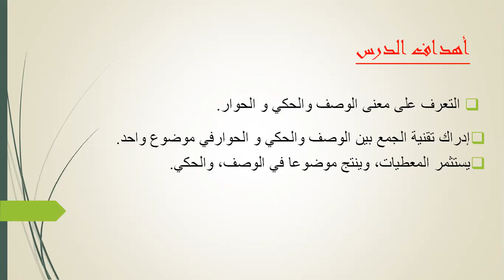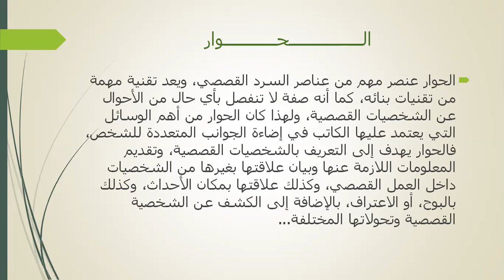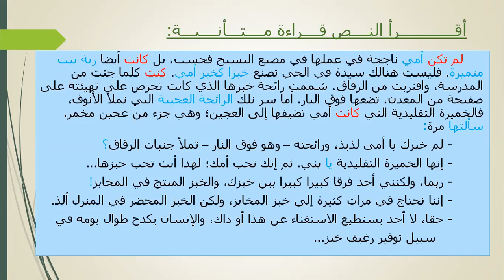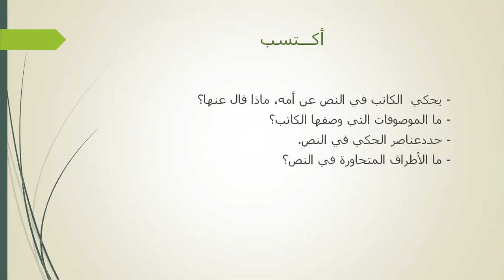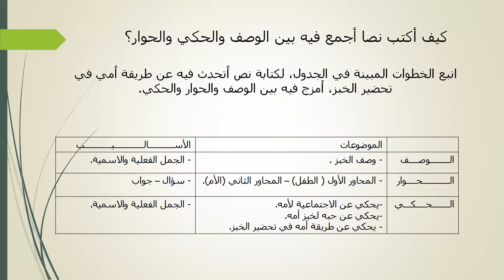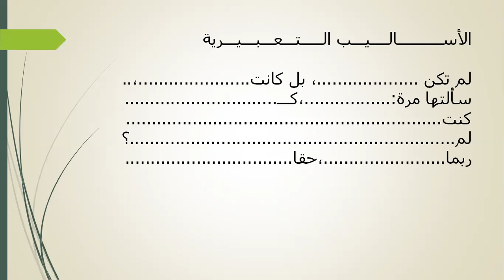CE6 الإنشاء Semaine du 20 au 24 Avril